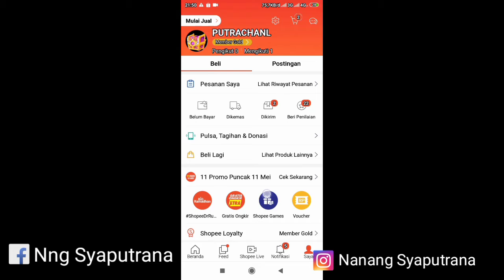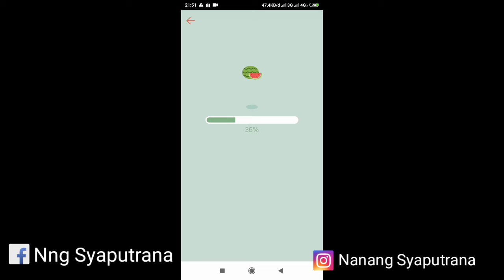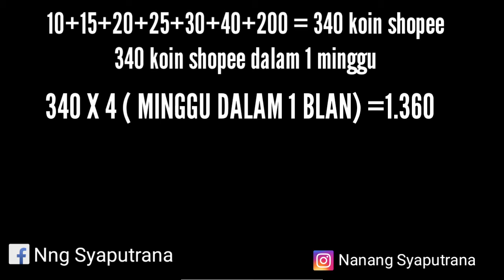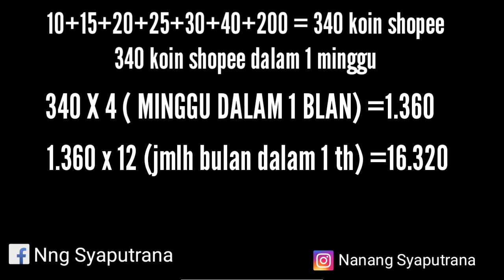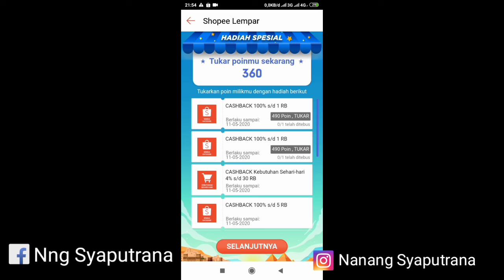cara cepat dapat koin shopee 1 - 3 juta dalam 1 bulan versi akky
HALOO SOBAT AMBYAR WKWK PECINTA SHOPEE KALI INI PUTRACHANL MEMBUAT PERHITUNAGAN REWARD KOIN SHOPEE YANG DIMNA JIKA DALAM SETAHUN TELATEN DAN KONSISTEN TIAP HARI KLIK REWARD KIRA KIRA SETAHUN DAPAT BERAPA KOIN SIHH??